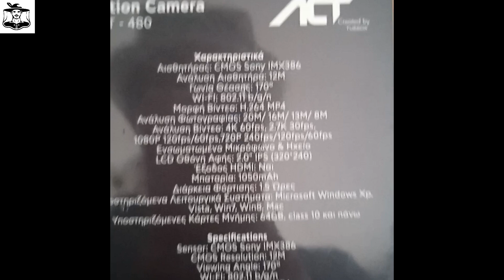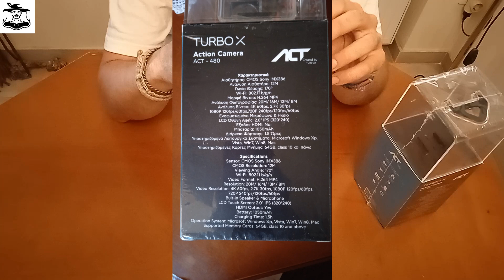Turbo X ACT 480 Unboxing 🎥 BONUS VIDEO 🐝 🌳🐦🐟🤿✈️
Νέα κάμερα!!! & BONUS BINTEO!!!
TurboX 480 ACT

Το βίντεο τραβήχτηκε με to XIAOMI REDmi 9C nfc

Αυτό με βοηθάει να συνεχίσω αυτό που κάνω. Τα λέμε στο επόμενο βίντεο!
ΕΣΕΙΣ ΠΟΥ ΚΑΝΕΤΕ ΤΟ ΧΕΡΑΚΙ ΚΑΤΩ ΓΡΑΨΤΕ ΜΟΥ ΤΙ ΔΕΝ ΣΑΣ ΑΡΕΣΕ ΝΑ ΤΟ ΔΙΟΡΘΩΣΩ.

Για παραγγελίες βασιλικών κελιών και βασιλισσών 👑 👑 👑!
ΚΑΙ Για μελισσοκομικά προϊόντα: ΜΕΛΙ - ΓΥΡΗ - ΜΕΛΙΣΣΟΨΩΜΟ - ΠΡΟΠΟΛΗ - ΒΑΣΙΛΙΚΟ ΠΟΛΤΟ - ΚΕΡΙ - ΒΑΣΙΛΙΣΣΕΣ - ΠΑΡΑΦΥΑΔΕΣ - ΚΗΡΑΛΟΙΦΕΣ - ΕΛΑΙΟΛΑΔΟ.
Ώρες  επικοινωνίας:  09:00​ - 14:00​
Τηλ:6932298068